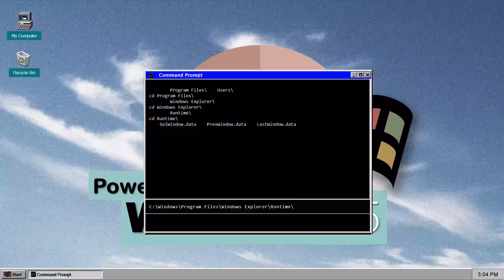PowerPoint Windows 95: Command Prompt Test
Windows 95 in PowerPoint gets its own command prompt! 33 available commands, complete with a file system

Tags{

Music{
All music on the channel is created by me.